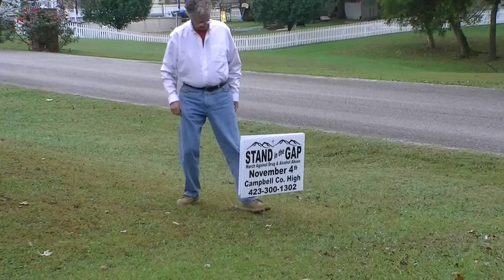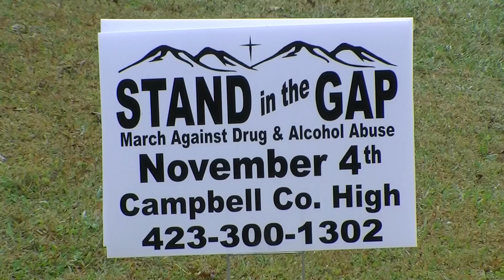Stand In The Gap November 4th 2012 Campbell County High School Tennessee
Only GOD can help us. Will you join in the movement, by the local bldy of Christ to cry out for GOD to heal our land from the scourge of drug & alcohol abuse. In 2 Chronicles 7:14 "If my people, which are called by my name, shall humble themselves, and pray, and seek my face, and turn from their wicked ways; then will I hear from heaven, and will forgive their sin, and will heal their land."